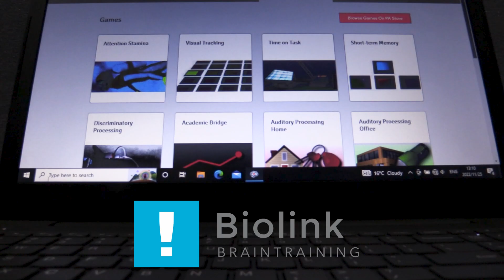Biolink Agents 2024 01